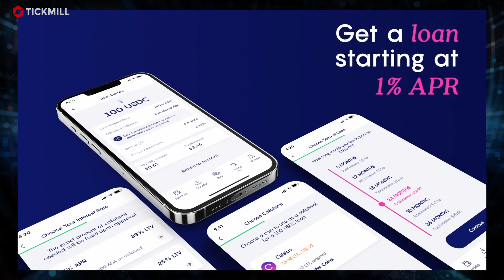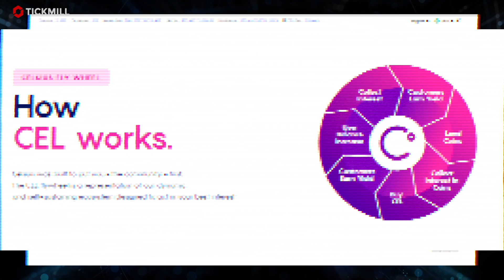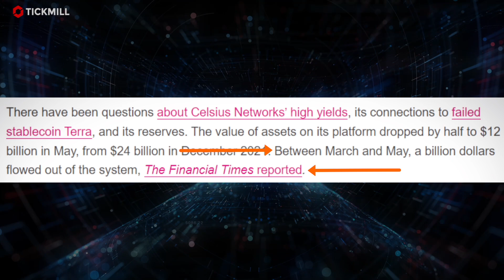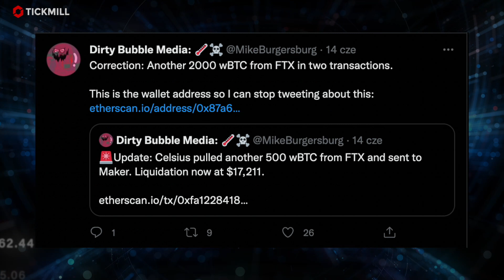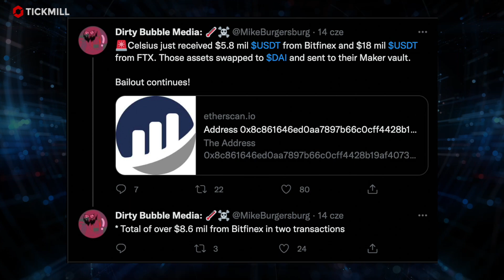KOLEJNY WIELKI UPADEK NA CRYPTO - CELSIUS - JAKIE MA SZANSE NA PRZETRWANIE? // CRYPTO RAPORT //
Coraz niższa cena BTC oraz w dużej mierze upadek Luny spowodował, iż inwestorzy zaraz po przeliczeniu swoich strat zaczęli sprawdzać, który inny projekt był mocno zaangażowany w wysoko dochodowy protokół Anchor oraz czyj model biznesowy jest bardzo podobny do Terra aby uchronić się przed kolejnymi krachami.

Okazało się, że Celsius spełnia obydwa te kryteria, dlatego też dziś wyjaśniamy, co się dokładnie stało, w czym tkwił problem i czy jest szansa aby inwestorzy odzyskali zablokowane środki?